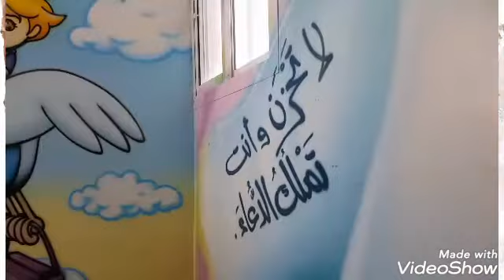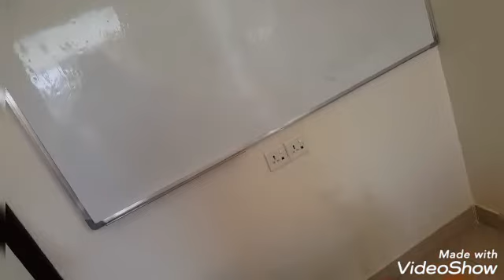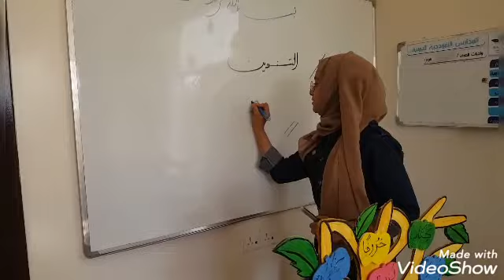أغنية مدارس النموذجية اليمنية وعرض تعرفي بفرع معين تصميم وإخراج أ. لطيفه رفيق و أ.حنان الغشم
مدارس النموذجية اليمنية أغنية مدرستي بيتي الثاني